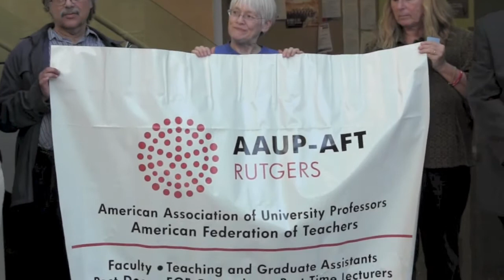'Building our Future' Higher Ed Bond Act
Adrienne Eaton and U.S. Sen. Bob Menendez support the Building our Future bond act on this year's NJ ballot.